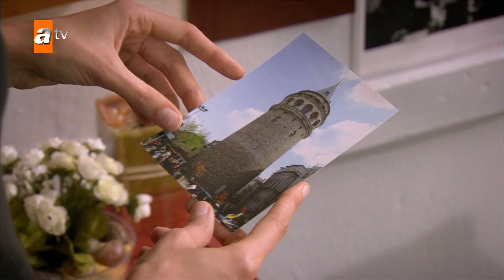Hasret, okulda Murat hocayı arıyor! - Gönülçelen